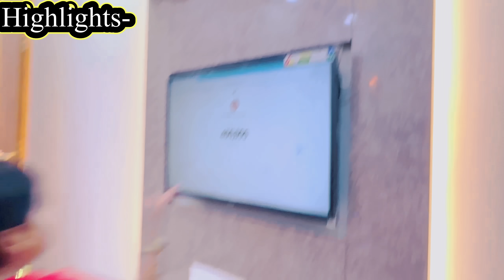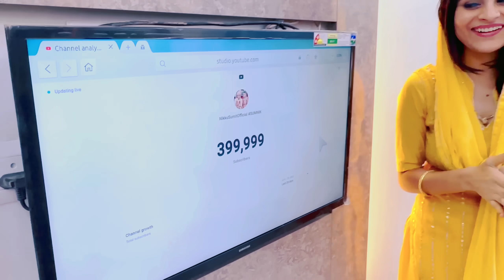Unexpected Surprise मिला-Finally-400k celebration पूरी family ने एक साथ रात11bje किया celebration🙏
Thanku 🙏🙏